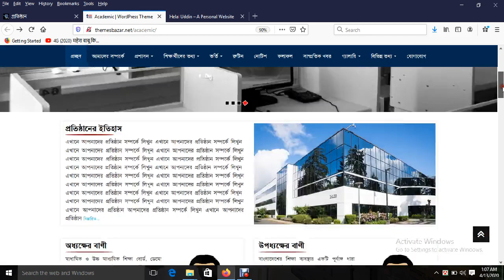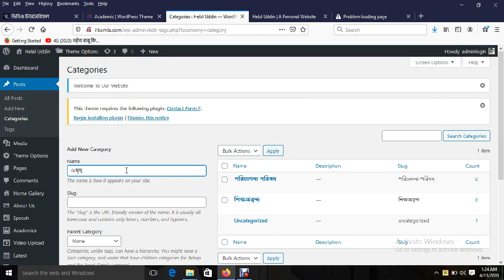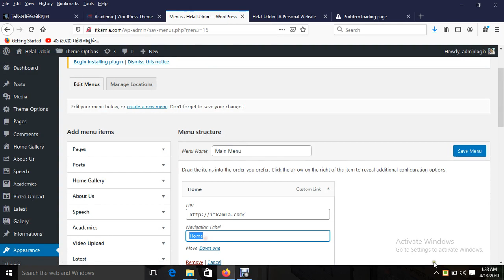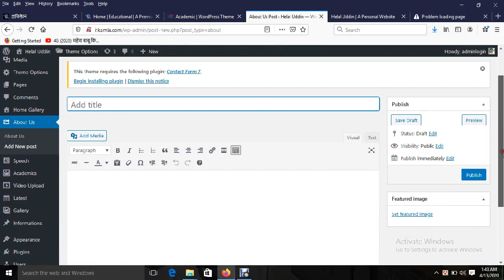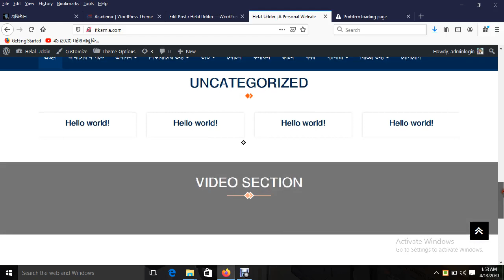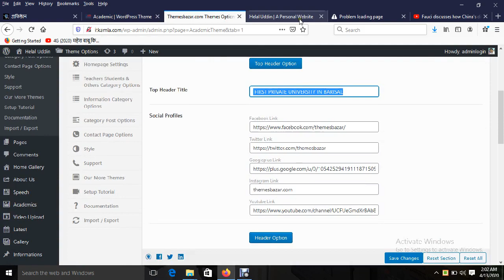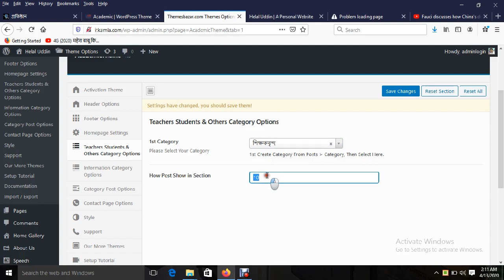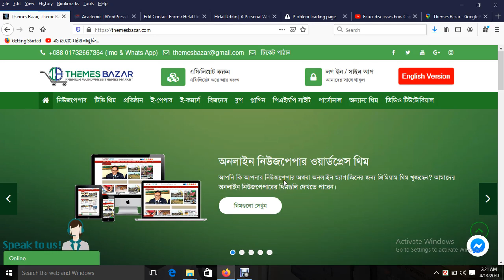How To Create Institute Website || কিভাবে স্কুল, কলেজ ও মাদরাসার ওয়েবসাইট তৈরী করবেন